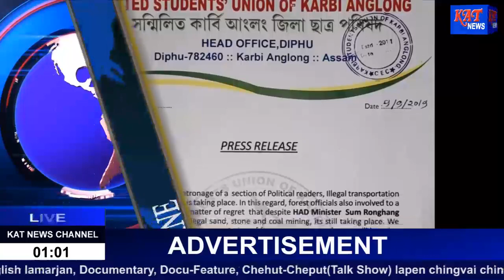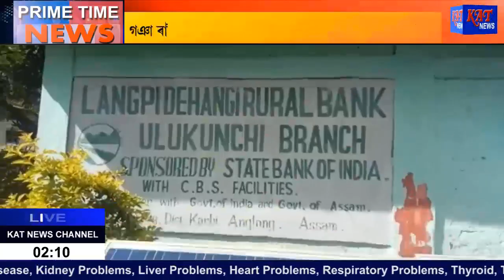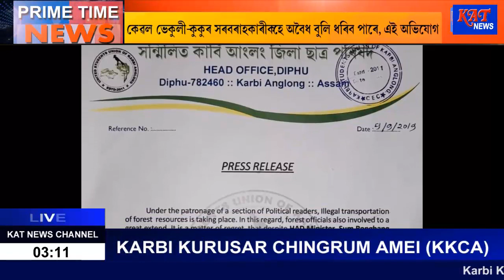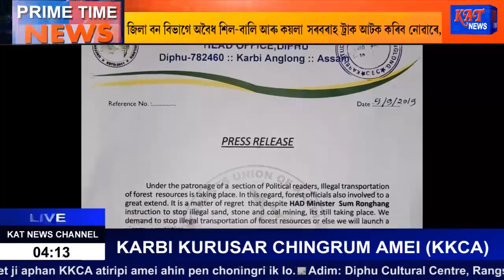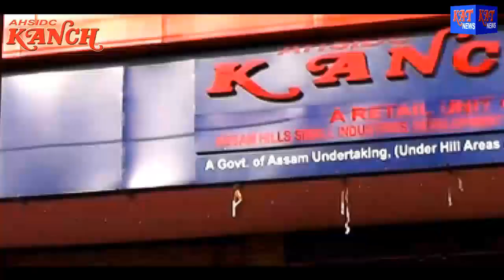Assamese Prime Time News Date 10 09 2019 News